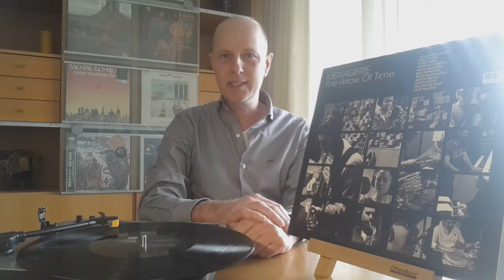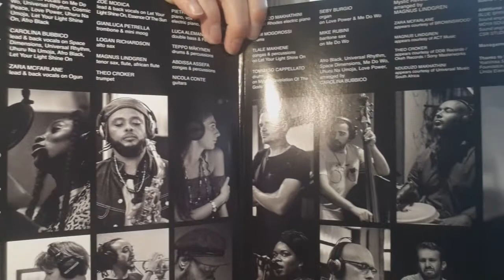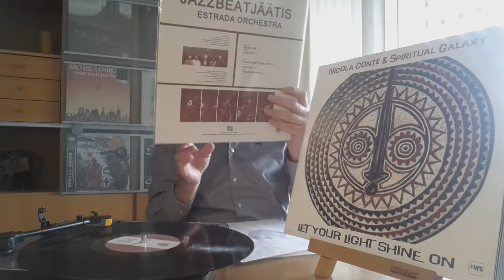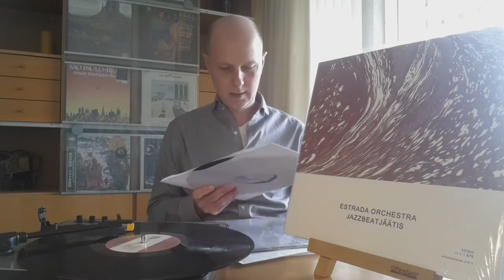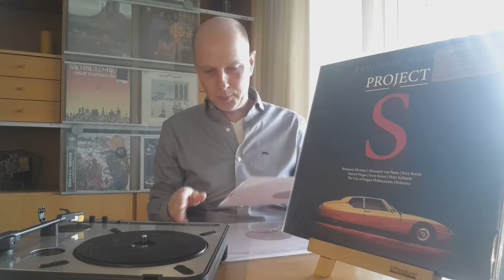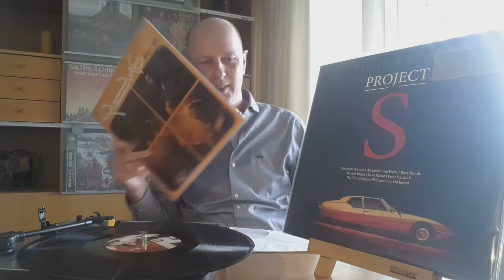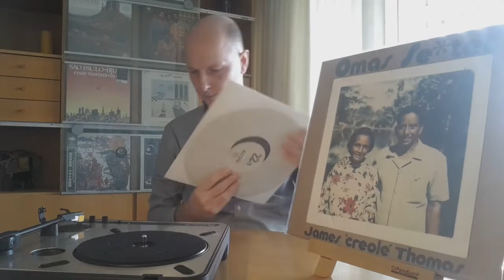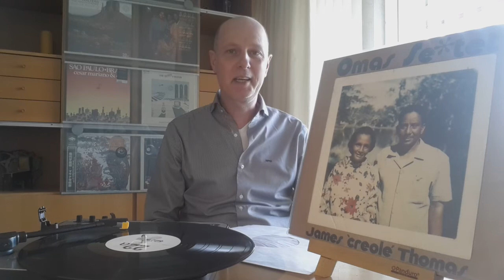FRESH JAZZY VINYL - Menagerie, Nicola Conte, Estrada Orchestra, Mildlife, James Creole Thomas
Fresh jazzy sounds from newly released albums. Music is drawing equally from jazz, funk and electronica.

Needle drops: Menagerie, Nicola Conte & Spirutual Galaxy, Estrada Orchestra, Hiroshi Sato, Benjamin Herman, Mildlife, James 'Creole' Thomas.